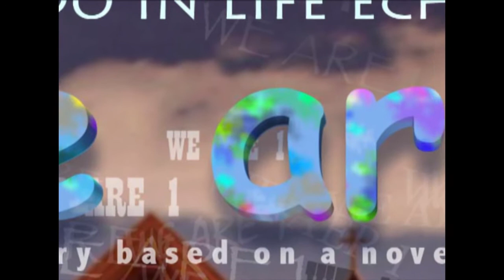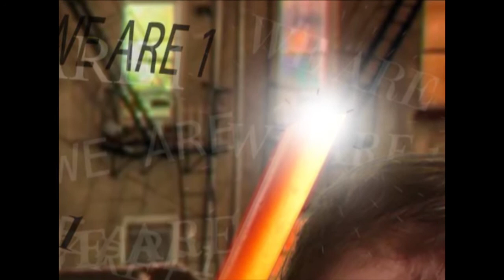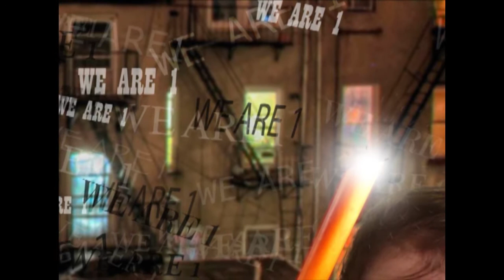poster ratatat Sofo Naro Ero